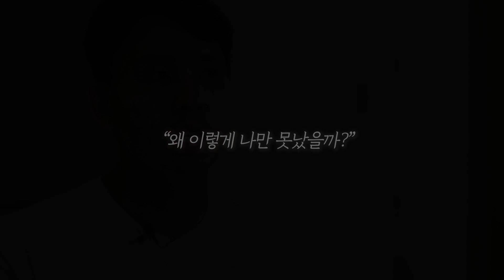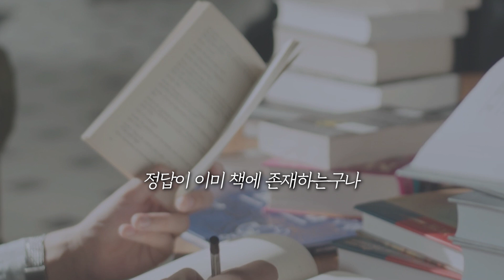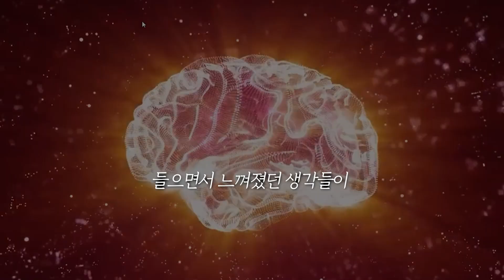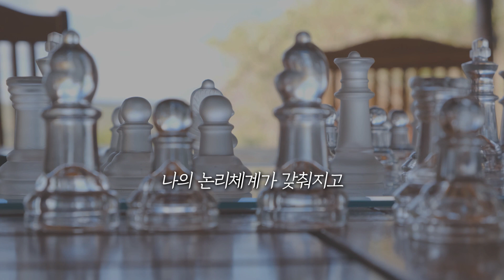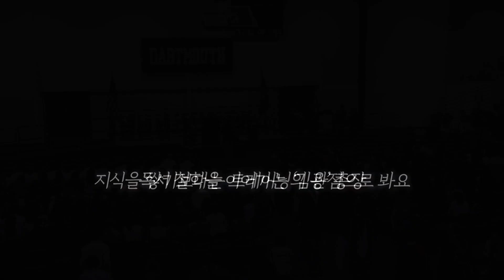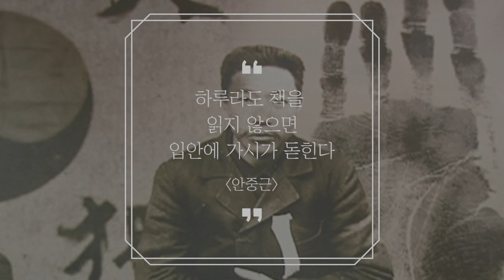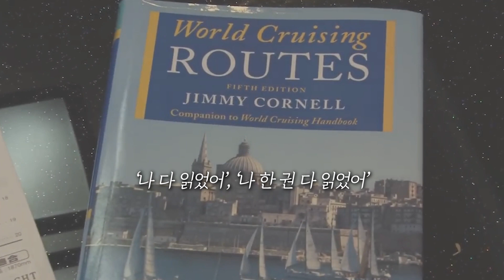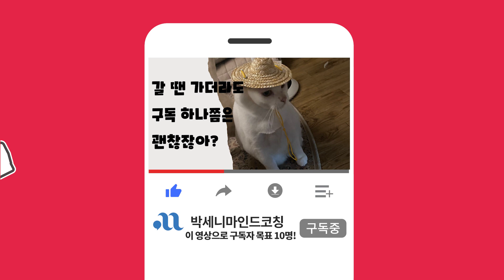상위 1% 엘리트들이 설계한 '거대한 음모론' 당신은 꼭 벗어나세요ㅣ 동기부여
1️⃣20만 독자를 감동시킨 베스트셀러 작가, 박세니

✨'어웨이크' 도서 구매하기

✨'멘탈을 바꿔야 인생이 바뀐다' 도서 구매하기

2️⃣ 깨어난 자들의 커뮤니티, 어웨이커 클럽 멤버십

3️⃣ 2004년부터 현재까지, 수만 명의 인생을 바꾼 전설의 심리수업

✨쎈멘탈 현장 강의

✨쎈멘탈 온라인 강의

💕 어떤 영역에서든 큰 결실을 내기 위해서는 반드시 강력한 멘탈을 가지고 있어야 합니다. 세계 최고의 자리에 있는 사람들 중 멘탈이 약한 사람은 없습니다.

20대 때부터 사람들의 무의식을 변화시키며, 멋진 삶을 살아가도록 돕는 일을 해왔습니다. 저는 “생각만 해도 이루어진다”, “나는 무조건 잘 된다” 등의 실체 없는 긍정주의자가 아닙니다.

실전으로 부딪히는 방법, 성과를 내는 방법을 알려드리겠습니다. 박세니마인드코칭의 컨텐츠를 정주행하시는 것 만으로도 학업, 사업, 일상 등 모든 영역에서 큰 결실을 내실 수 있으리라 확신합니다.

공식 홈페이지 [클래스유 쎈멘탈 초급 온라인 강의]

20대 때부터 사람들의 무의식을 변화시키며, 멋진 삶을 살아가도록 돕는 일을 해왔습니다. 저는 “생각만 해도 이루어진다”, “나는 무조건 잘 된다” 등의 실체 없는 긍정주의자가 아닙니다. 실전으로 부딪히는 방법, 성과를 내는 방법을 알려드리겠습니다. 박세니마인드코칭의 컨텐츠를 정주행하시는 것 만으로도 학업, 사업, 일상 등 모든 영역에서 큰 결실을 내실 수 있으리라 확신합니다.